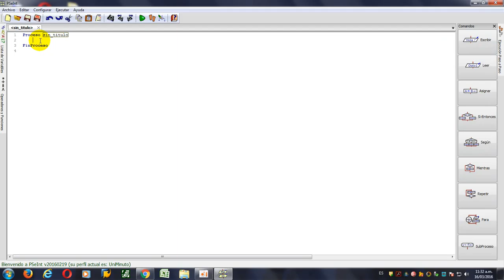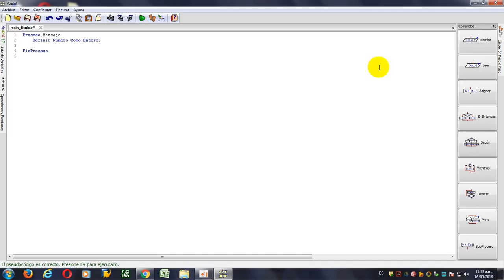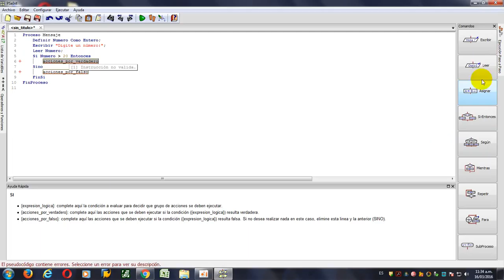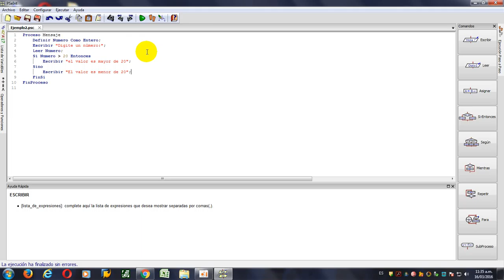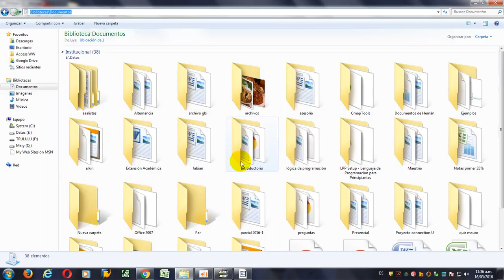LP - Hernán Hoyos - PseInt